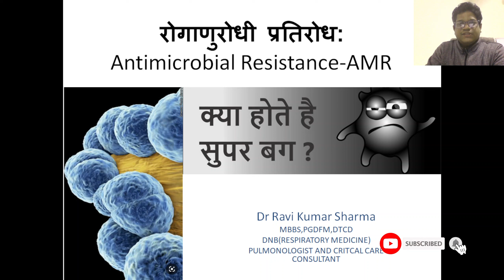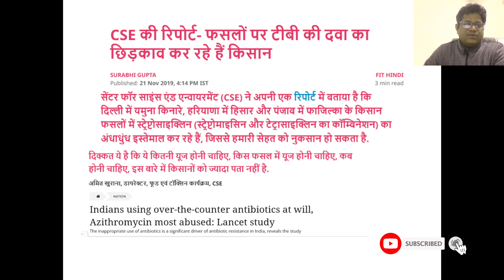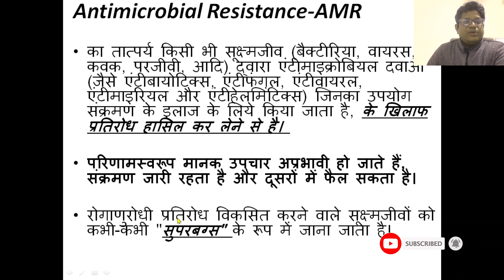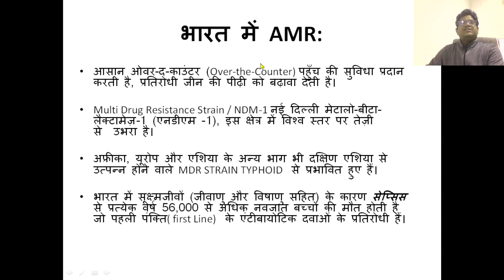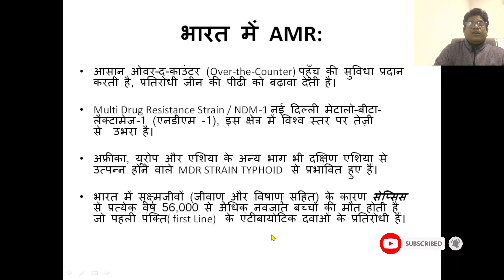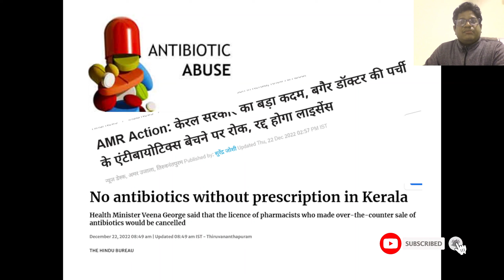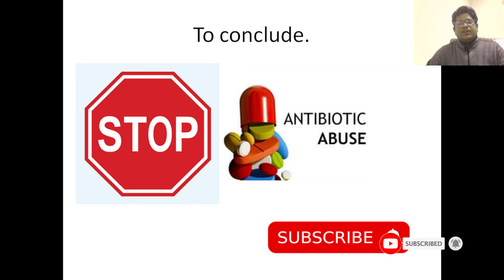Antibacterial Resistance; Disaster is on the way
एंटीबायोटिक दवाओं के असर के बारे में हुए  अध्ययन के अनुसार वर्ष 2019 में दुनिया भर में 12 लाख से अधिक लोगों की मृत्यु ऐसे बैक्टीरिया से हुए संक्रमण की वजह से हो गई जिनपर दवाओं का असर नहीं हुआ. यह आँकड़ा मलेरिया या एड्स से हर साल मारे जाने वाले लोगों की संख्या से ज़्यादा है.
 मेडिकल जर्नल द लैंसेट जर्नल में प्रकाशित इस अध्ययन की रिपोर्ट में कहा ग या है कि वैसे तो इसका ख़तरा हर किसी को है मगर ग़रीब देश इससे सबसे ज्यादा प्रभावित होते है.

विवेकपूर्ण तरीके से एंटीबायोटिक दवाइयाँ इस्तेमाल करना अन्यथा उन्हें हमेशा के लिये खोना’
Global burden of bacterial antimicrobial resistance in 2019: a systematic analysis'; Published:January 19, 2022DOI